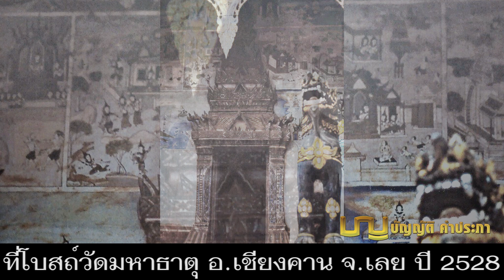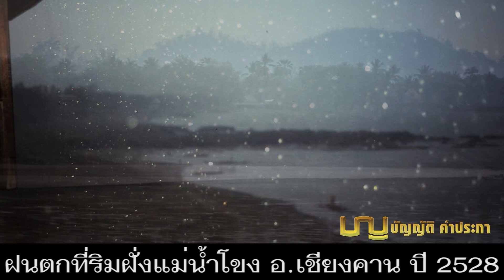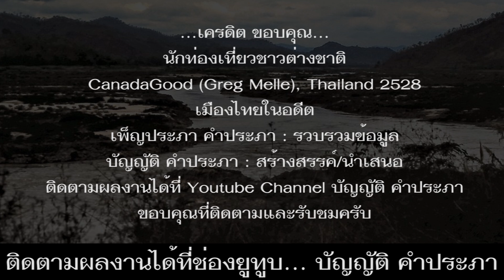ย้อนอดีตภาพเก่าชาวเลย คนเชียงคาน EP.2 ปี พ.ศ. 2511-2528 ชมภาพเก่าที่หาดูยาก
*ดูย้อนอดีตภาพเก่าชาวเมืองเลย ชุดที่ 1 ได้ที่...

*ภาพเก่าในอดีตของชาวอำเภอเชียงคาน และในจังหวัดเลย ระหว่างปี พ.ศ. 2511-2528 ชมภาพบรรยากาศ วิถีชีวิต การดำรงชีวิตในสมัยนั้น ผ่านมุมมองของนักท่องเที่ยวชาวต่างชาติ CanadaGood (Greg Melle) และท่านอื่น ๆ ในสมัยนั้น หลายท่านอาจเคยเห็นรูปภาพเหล่านี้มาแล้ว แต่เราขอนำกลับมาให้ดูอีกครั้ง เพื่อให้คนร่วมยุคสมัยนั้น ได้หวนนึกถึงอดีตที่ผ่านมา และให้คนรุ่นใหม่ได้ชมวิถีชีวิตของคนในยุคนั้น ก่อนที่จะมาถึงรุ่นของพวกเขาในปัจจุบัน

*คำอธิบายภาพเชียงตามลำดับ ดังนี้...
1.เชือกผูกถังตักน้ำในน้ำส่าง เพื่อนำไปกินไปใช้ ที่จังหวัดเลย เมื่อปี พ.ศ. 2514
2.บรรยากาศถนนเข้าหมู่บ้าน ที่จังหวัดเลย เมื่อปี พ.ศ. 2514
3.ควายไถนาฝึกใหม่ต้องใช้คนจูงก่อน ที่จังหวัดเลย เมื่อปี พ.ศ. 2514
4.นักท่องเที่ยวชาวต่างชาติดูช้างริมถนน ที่จังหวัดเลย เมื่อปี พ.ศ. 2514
5.บ้านเรือนชาวบ้านริมฝั่งแม่น้ำโขง ที่จังหวัดเลย เมื่อปี พ.ศ. 2514
6.กินข้าวปุ้น(ขนมจีน) ใช้จานสังกะสี ช้อนเขียว ที่ อ.เชียงคาน จ.เลย เมื่อปี พ.ศ. 2511
7.ตักบาตรข้าวเหนียว ที่ ซอย 9 ถ.ศรีเชียงคาน อ.เชียงคาน จ.เลย เมื่อปี พ.ศ. 2523
8-9.ที่โบสถ์วัดมหาธาตุ ต.เชียงคาน อ.เชียงคาน จ.เลย เมื่อปี พ.ศ. 2528
10.สองฝั่งแม่น้ำโขง ที่ อ.เชียงคาน จ.เลย เมื่อปี พ.ศ. 2528
11.บ้านไม้ยกพื้นสูง ที่ อ.เชียงคาน จ.เลย เมื่อปี พ.ศ. 2528
12-13.เล่นน้ำสงกรานต์ ที่ถนน อ.เชียงคาน จ.เลย เมื่อปี พ.ศ. 2528
14.คิวรถเก่าที่ อ.เชียงคาน จ.เลย เมื่อปี พ.ศ. 2528
15.บรรยากาศฝนตกที่ริมแม่น้ำโขง ที่ อ.เชียงคาน จ.เลย เมื่อปี พ.ศ. 2528
16-17.บรรยากาศริมฝั่งแม่น้ำโขง ที่ อ.เชียงคาน จ.เลย เมื่อปี พ.ศ. 2528
18.บรรยากาศสองฝั่งแม่น้ำโขง ที่ อ.เชียงคาน จ.เลย เมื่อปี พ.ศ. 2528

นักท่องเที่ยวชาวต่างชาติ
CanadaGood (Greg Melle), Thailand 2528
เมืองไทยในอดีต
ติดตามผลงานได้ที่ Youtube Channel... บัญญัติ คำประภา